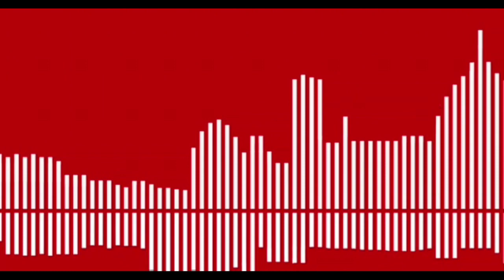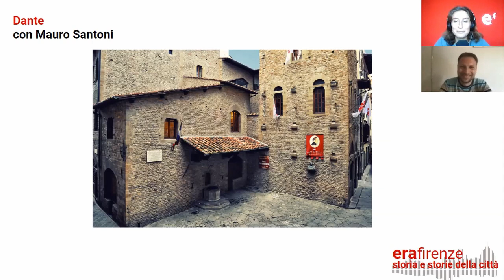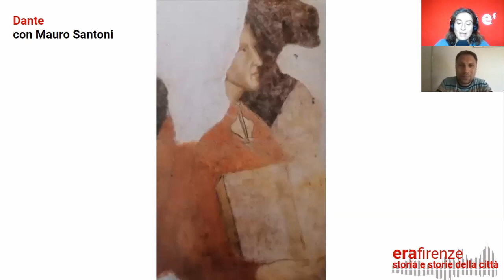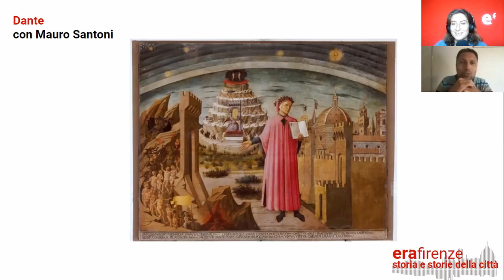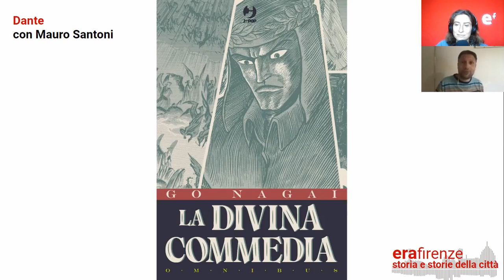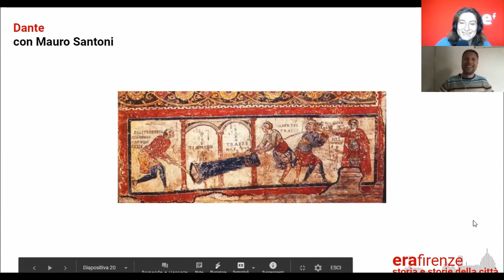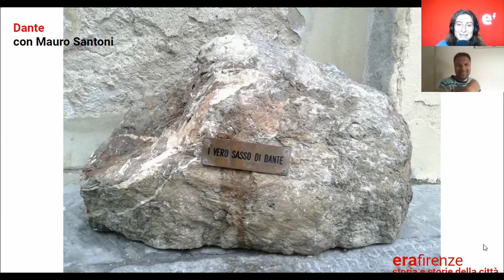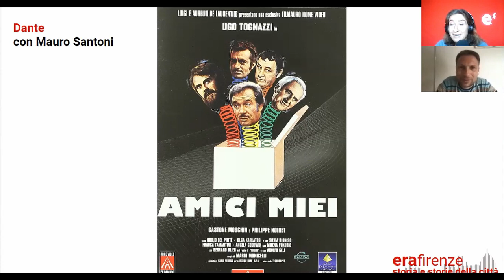erafirenze 14 dante "pop"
Raccontando la Firenze del XIII secolo , non si poteva non parlare di Dante, il padre dei padri. Ecco che allora abbiamo cercato di farlo nel modo più leggero e divertente possibile, raccontando le innovazioni, il carattere rivoluzionario.
L'ospite di questa puntata è Mauro Santoni, docente di Italiano, che ha abilmente spiegato perchè come Dante abbia forgiato tutti i registri del nostro linguaggio da quello aulico e raffinato a quello popolare e scurrile.
Ci ha spiegato poi la grande forza della sua popolarità e perché è ancora amato da giovani, registi cinematografici italiani e stranieri, fumettisti.
Buon ascolto o buona visione!

Mauro Santoni
laureato in lettere moderne (Storia e Critica del Cinema) con il massimo dei voti e lode all'Università di Firenze, attualmente insegna Italiano alle scuole  E Kuqe e P. Budi  aTirana.
E' stato scrittore collaboratore di Articoli sul Cinema presso varie riviste, Giornali, Case Editrici e docente e creatore di progetti sul Cinema.